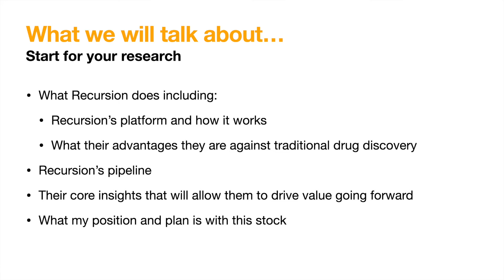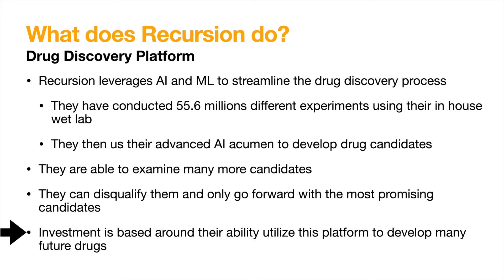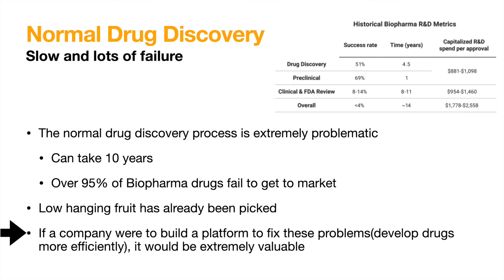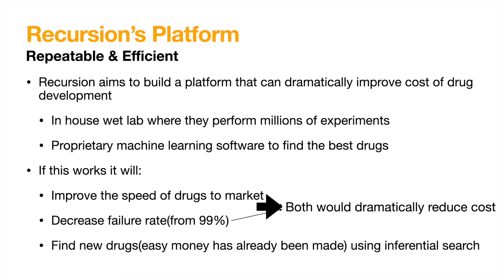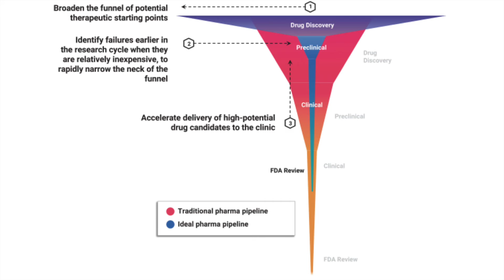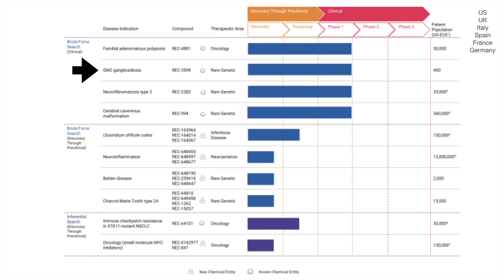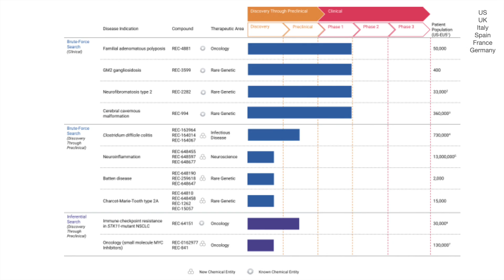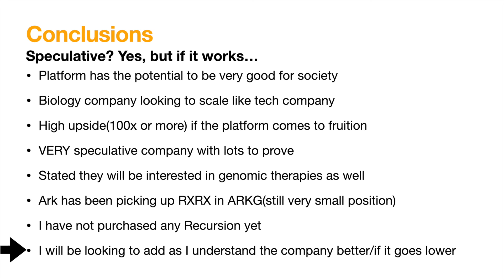AI Empowered Drug Discovery of the Future || Recursion Pharmaceuticals(RXRX) || 100x potential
Today we are talking about Recursion Pharmaceuticals, a very intriguing newly public drug discovery company. They are attempting to use cutting edge AI integrated with their own in house wetlab to streamline the drug discovery process. In my opinion they have huge potential if they can make their platform work as intended.